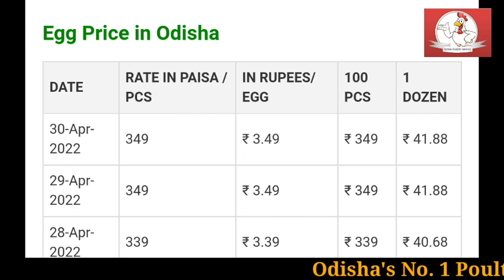30/04/2022କୁକୁଡ଼ା, ଅଣ୍ଡା, ମାଂସ, ମାଛ ଦର || Today Suguna || Pasupati || Vencob Broiler chicken Rate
30/04/2022କୁକୁଡ଼ା, ଅଣ୍ଡା, ମାଂସ, ମାଛ ଦର || Today Suguna || Pasupati || Vencob Broiler chicken Rate